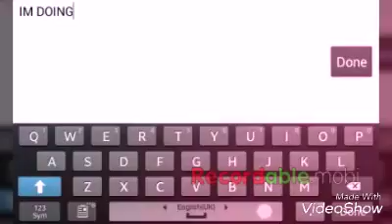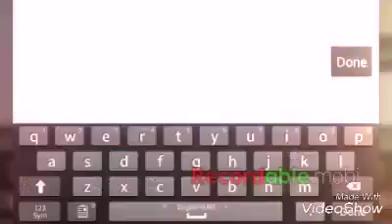WHIP GIVE AWAY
WHIP give away graal ol west only may the best player win! Hope u all keep enjoying my Vids stay Awsome Koops!